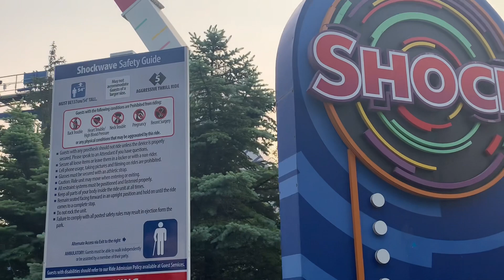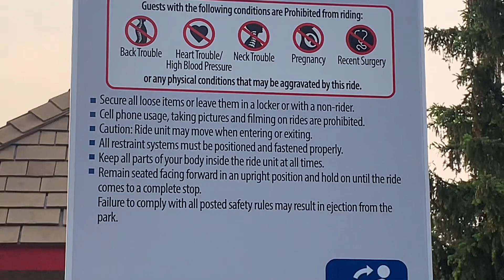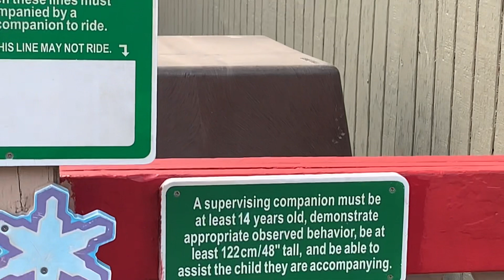Canada’s Wonderland rides and entertainment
Canada’s wonderland visit and rides